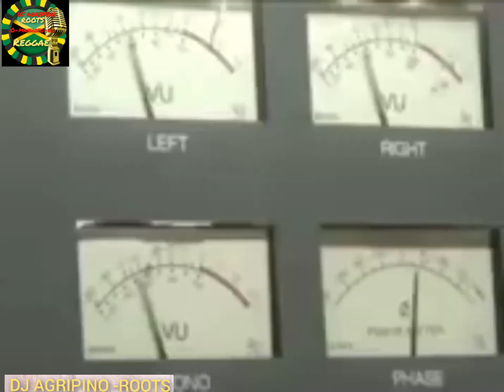horace Andy DJ AGRIPINO -ROOTS 🇯🇲🇬🇭